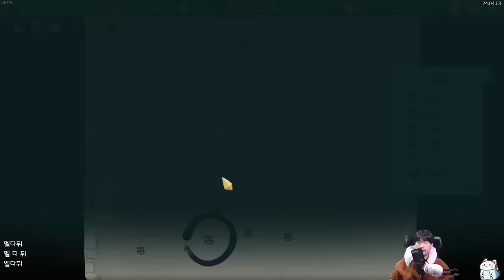얼어붙은 눈 {Slay the Spire} {슬레이 더 스파이어}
눈_눈
월요일 제외 오후 4시 방송합니다!